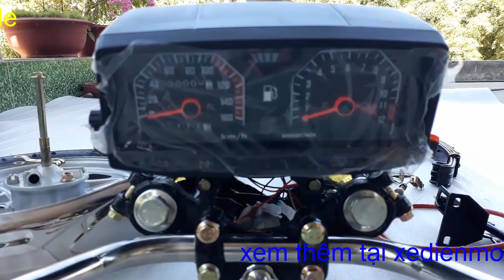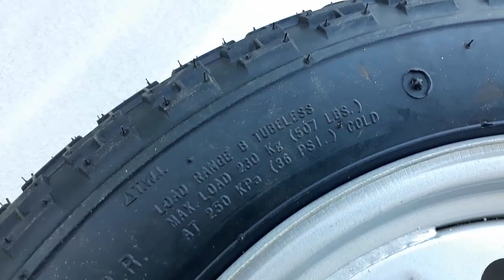Đồ chế xe 3 bánh Đầy đủ nhất | Giá rẻ nhất | Báo giá công khai | LH 0983818955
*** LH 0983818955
*** Thông số kỹ thuật:
- Cầu sau dài 80cm - 107cm
- Bánh 400-12 đường kính 50cm, bản rộng 10cm, tải max 280kg
- Bánh trước 350-12
- Giảm sóc f38 max tải 500kg
- Nhíp 5 lá max tải 500kg
*** Giá trọn bộ 7700k